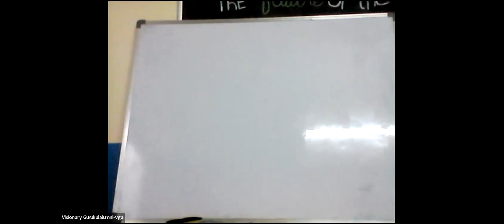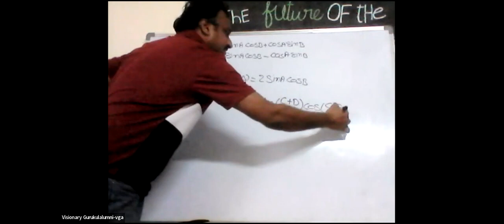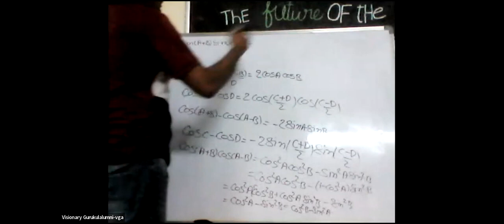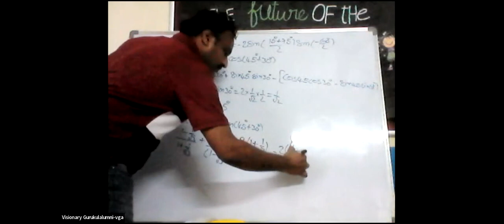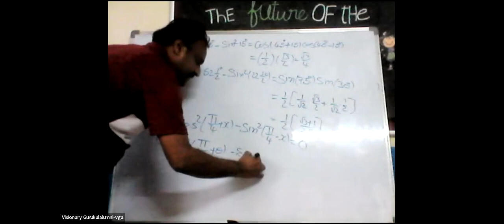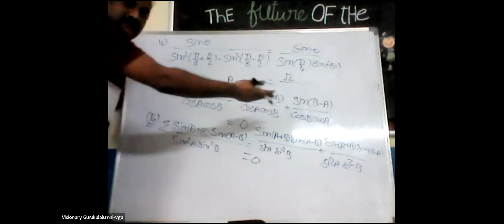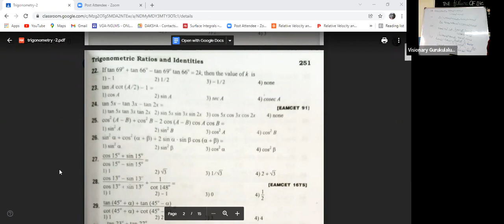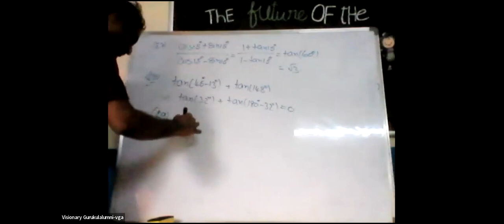MATHAMETICS _ 1ST_TRIGONOMETRY SOLUTIONS 1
TRIGONOMETRY SOLUTIONS 1